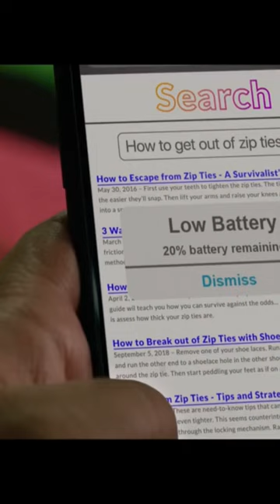Unseen (2023). [ 2 ] | MovieSceneShorts (1080p)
Unseen is a 2023 American horror thriller film directed by Yoko Okumura in her feature directorial debut, and written by Salvatore Cardoni and Brian Rawlins. The film stars Midori Francis, Jolene Purdy and Missi Pyle. Jason Blum serves as an executive producer under his Blumhouse Television banner.